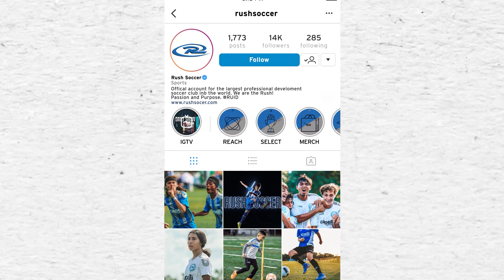Core Value: Passion 2020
The staff at The Rush Daily Show reached out to our local clubs to ask our players what "Passion" mean to them!